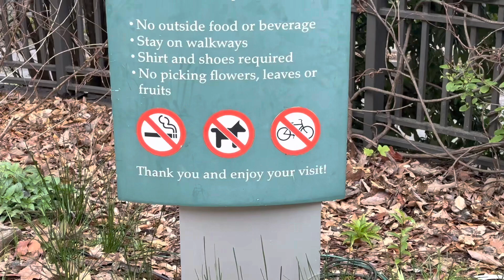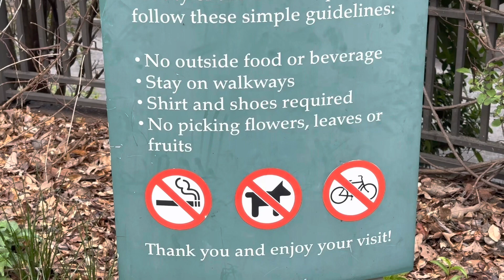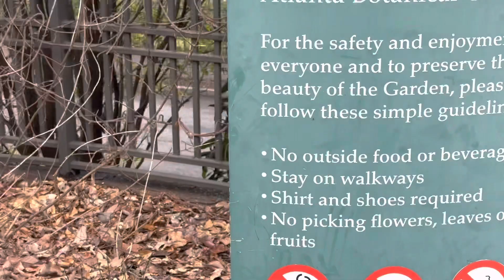￼Atlanta Botanical Gardens spring Season ដើរលេងរដូវផ្ការីក👍